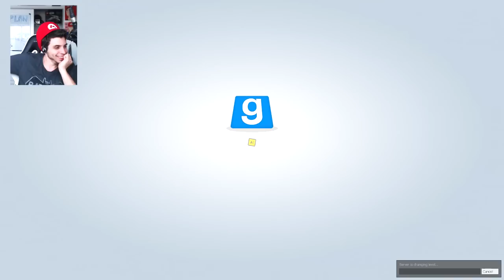Failed Movie Ideas! (G-Mod Role Playing)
Today you joined the Crew for some Garry's Mod Role-playing. We will ask some questions to discover your innocence...we may also ask you to come up with some Movie Ideas on the spot to determine your innocence. Think you can survive Leave a rating for more!

We Decided to play Trouble in Terrorist Town on a new map Called The Traitor Express. The Traitor Express is the best place to determine the guilt or innocence of those on board!

Do you have a good movie idea that takes place on a train? How about a movie idea that has animal instincts...but no animals involved? OR HOW ABOUT A LONELY MAN WHO WORKS AT AN ICE CREAM STORE.

Of course it isnt always about movie ideas...sometimes you get asked the Hard Hitting Questions and have to answer on your feet!